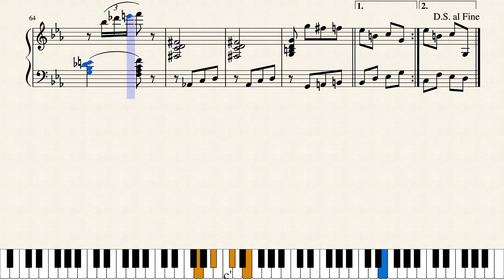Pizzicato Misterioso by Adolf Minot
Written by Adolf Minot (flourished 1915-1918) and published as No.30 in Berg's Incidental Series of music for silent films in 1916.  Originally scored for theater orchestra including piano the piano part also serves as a solo arrangement.